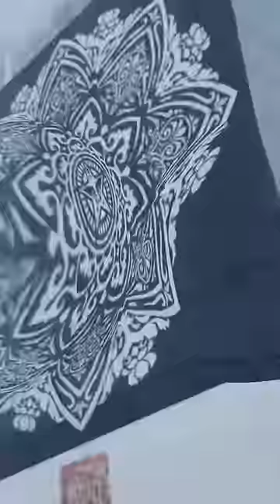Dguima - Curse Breaker Stolen and Inspired by: Isabelle Garcia.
Dguima Song